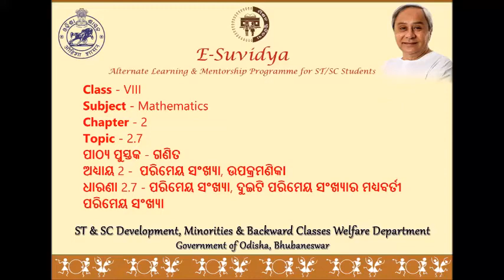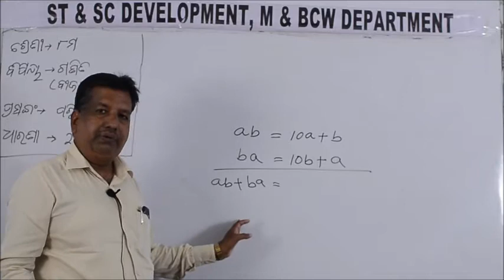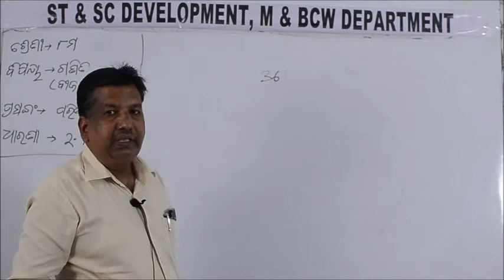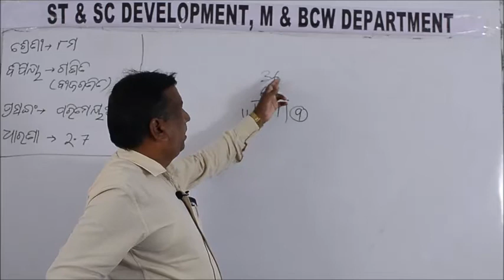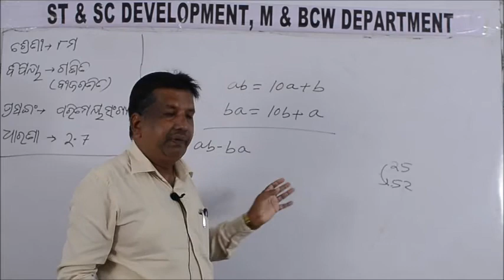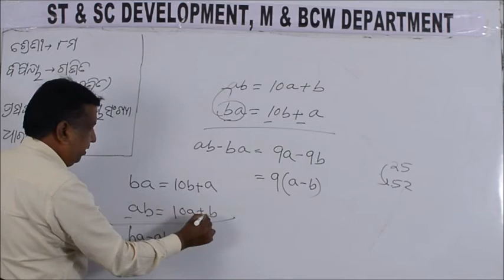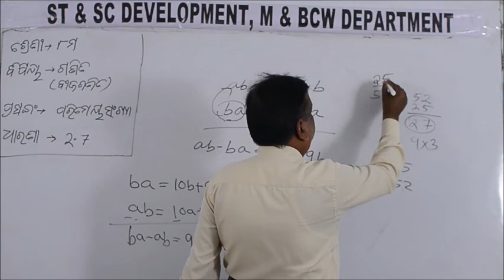Class VIII MATH 2 7